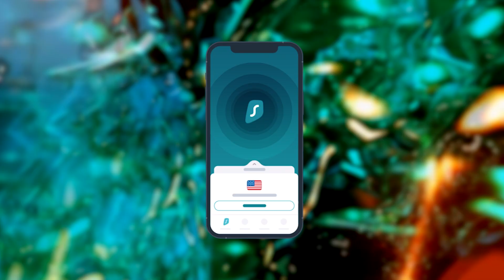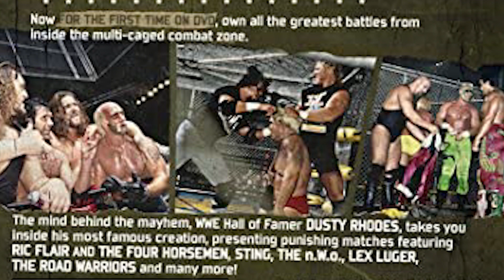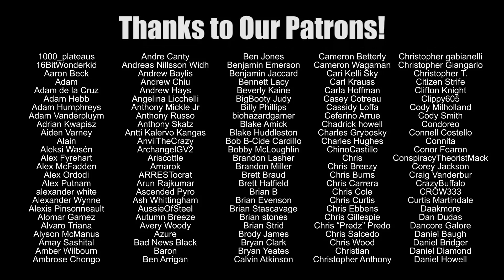The Match Beyond: A Look Back at the History of War Games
It's one of the most iconic match types of all time ... and now, WAR GAMES finally debuts for the main roster at Survivor Series! I take a brief look back at the history of War Games, from its humble beginnings in 1987, to how it survived in the years after WCW's demise, to NXT to today!